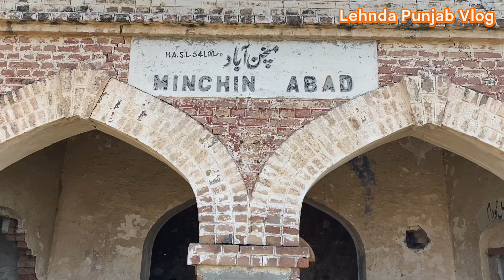Minchinabad Railway Station | Bhoot Bangla | Established in 1892 | Lehnda Punjab vlog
The Southern Punjab Railway Co. opened the Delhi to Samasatta line in 1892. The line passed through Muktasar and Fazilka tehsils and provided direct connection through Samma Satta to Karachi. The extension from the Mandi Sadiqganj railway line to Ludhiana was opened by the same company in 1905.
Minchinabad Railway Station is situated near Indo-Pak border. Mandi Sadiq Ganj, Sobhay wala and Amruka railway staions are next and last stations on its eastern side. On western side of it is Chabhiana, Chaweka, Mitti Roya and Bahawalnagar railway stations.
Now no train runs over the deserted track.

Regards:
Lehnda Punjab Vlog